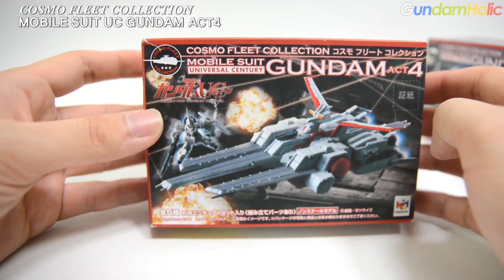[트레이딩] 코스모 플리트 콜렉션 우주세기 ACT4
[트레이딩] 코스모 플리트 콜렉션 우주세기 ACT4 입니다.